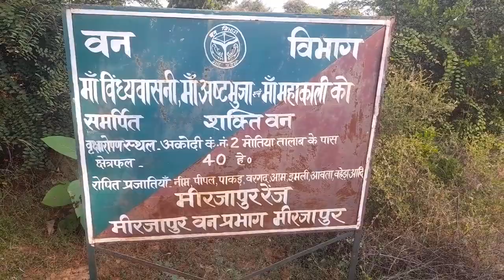Natural site of Vindhyachal l Interaction with nature l 💖 💕 ✨️ Vishesh babu